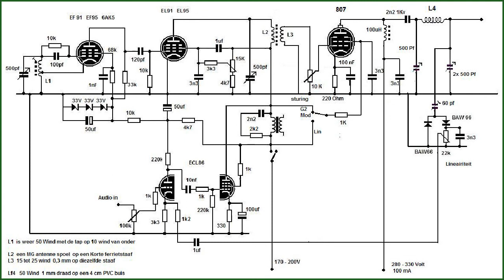Little Caesar & The Romans - Those Oldies But Goodies